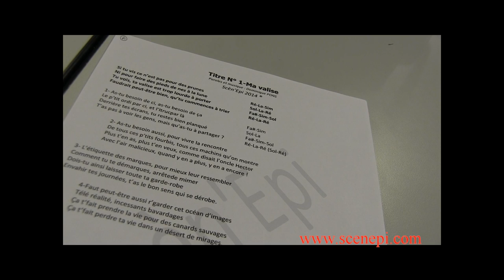Au Souffle de l'Esprit - Clip de "Ma Valise"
PAROLES ET MUSIQUES: D. Pons
ARRANGEMENT ET ORCHESTRATION : JP Gallerie